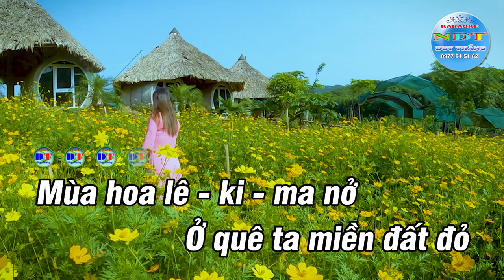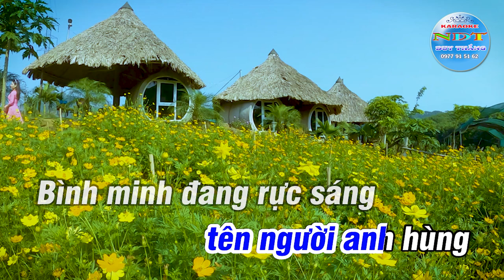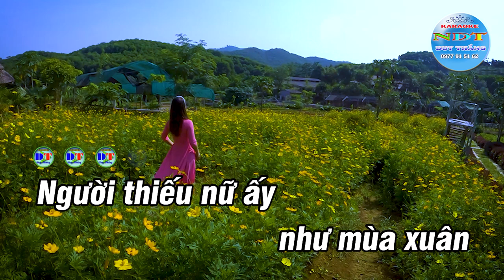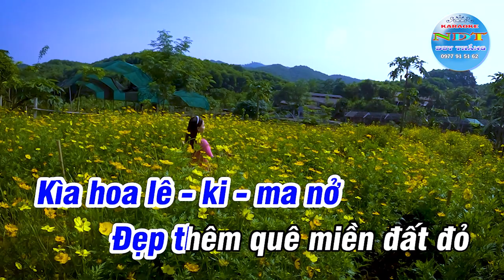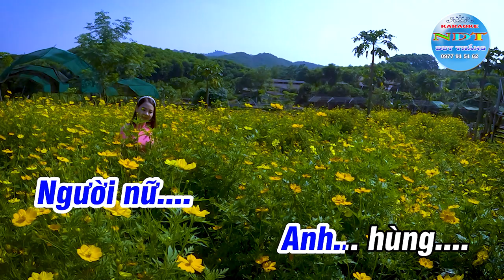Biết Ơn Chị Võ Thị Sáu Karaoke Tone Nam Duy Thắng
Tên bài hát : Biết ơn chị Võ Thị Sáu
Sáng tác     : Nguyễn Đức Toàn
Thể loại      : karaoke
Trình Bày   : Keyboad Duy Thắng